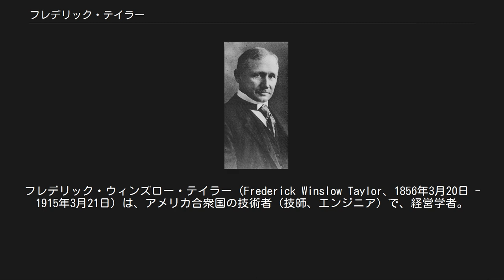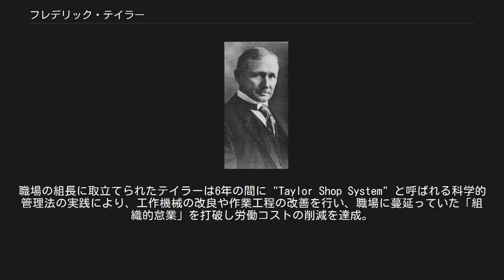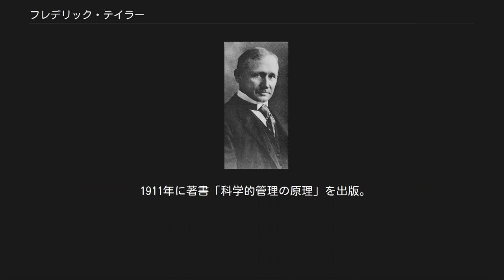フレデリック・テイラー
フレデリック・ウィンズロー・テイラー (Frederick Winslow Taylor、1856年3月20日 - 1915年3月21日）は、アメリカ合衆国の技術者（技師、エンジニア）で、経営学者。
科学的管理法の発案者で、現代においては「科学的管理法の父」と称される。
 フィラデルフィアの裕福な家庭に生まれた。
弁護士であった父の跡を継ぐために、ハーバード大学の法学部に入学。
しかし、目の病気により大学を辞め、弁護士への道を断念する。
 1874年に、機械工見習いになり、工場条件の学習をした。
エンジニアとしての資格を得た彼は、フィラデルフィアのミッドベール･スチール社に作業者として就職。
職場の組長に取立てられたテイラーは6年の間に "Taylor Shop System" と呼ばれる科学的管理法の実践により、工作機械の改良や作業工程の改善を行い、職場に蔓延っていた「組織的怠業」を打破し労働コストの削減を達成。
その功績により、主席技師（職長）に昇進している。
また、この時期にガント、バースといった弟子と言える人々と出会っている。
また、ミッドベール社在職中に高速度鋼を発明するなど、およそ200の特許を取得しており、後にコンサルタント業として独立する際の基礎ともなっている。
また、在職中にスティーブンス工科大学から工学修士の学位を受けている。
 1890年にミッドベール･スチール社を退職後、いくつかの会社で工場管理をした後、1898年にベスレヘム・スチール社に移る。
そこで管理の再編成を試み、労働者の作業や道具の標準化を図った。
その結果、生産に関わる計画（日程や作業内容など）の立案の重要性が高まり、計画立案専任の部署が設置されるなどの近代化への一歩といえる功績を残すが、他の管理職との対立から、1901年にベスレヘム社を退職した。
 以後、コンサルタントとしていくつかの企業を蘇らせ、また科学的管理法の研究を進め、体系化していった。
また、1906年から1907年までの間、機械学会の代表を務めた。
 晩年は、1915年にフィラデルフィアで死去するまで、労働組合を代表とする科学的管理法の導入に反対する勢力からの批判を受けて、それに反論するなど、科学的管理法の擁護者として活動した。
59歳を迎えた翌日に病死した。
 テイラーは科学的管理法の手法を考案し実践した事で、生産現場に近代化をもたらしたとともに、マネジメントの概念を確立した。
 テイラー以前にも、フランス人のペロネやイギリス人のバベッジが、1800年ごろに時間設定の実践をはじめていたといわれている。
しかし、「作業分割」を行い、要素ごとに「時間研究」を行うという方法を確立したのはテイラーである。
 テイラーの科学的管理法がアメリカ全土に広まるきっかけとなったのは、1910年に起こった、アメリカ東部の鉄道会社が貨物輸送運賃の値上げを要求した事件である。
これを阻止するために、荷主側の弁護士のルイス・ブランデーズがテイラーの管理法を紹介し、鉄道会社の非効率な運営を指摘したことにより、全米に知られることとなった。
この時に、ブランデーズやギルブレス、テイラーの弟子のガントらによって、テイラーの管理法が「科学的管理法」と名づけられた。
 1911年に著書「科学的管理の原理」を出版。
 テイラーは、以下のように信じていた。
 著作 　など